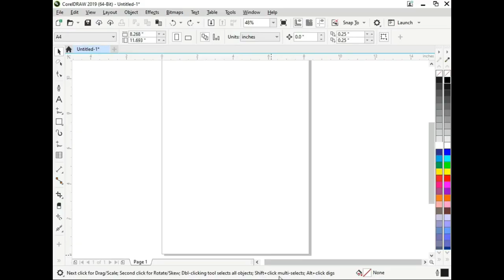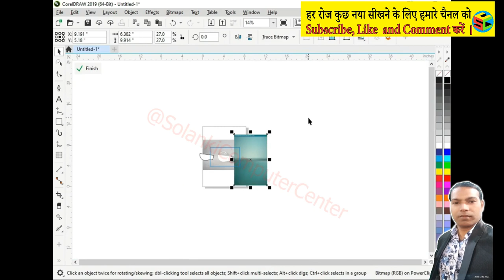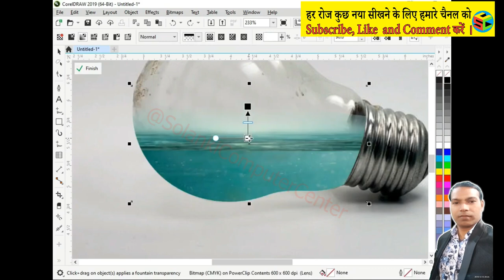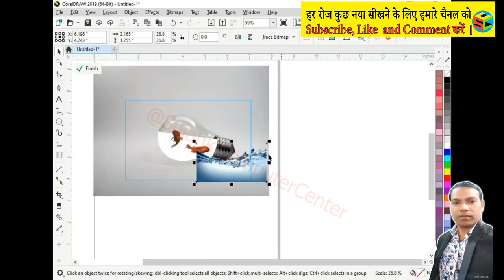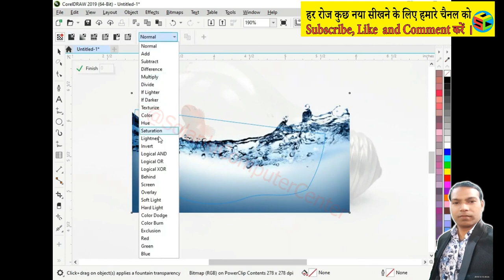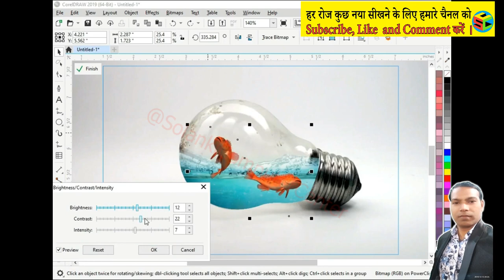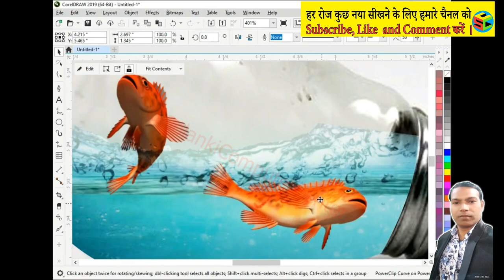CorelDraw Graphic Design Part 14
इस वीडियो में सभी CorelDraw Graphic Design video मिलेंगे